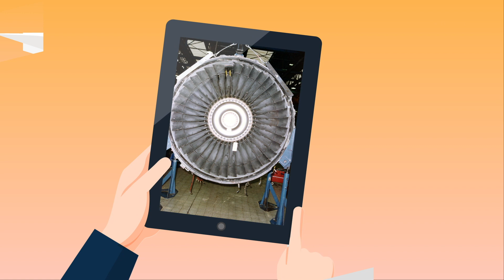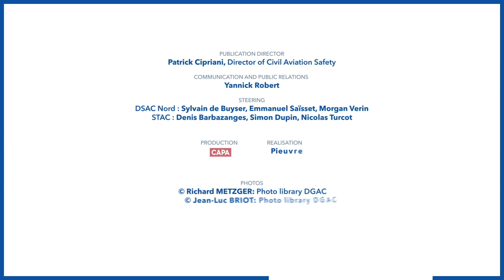Lay the ground for a safe flight - Limiting risks related to FOD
Developped in collaboration with aviation stakeholders, this video series promotes good practices to ensure safety during ground operations.

Find out pitfalls to avoid and behaviors to adopt for each of the following themes:
- Weight and balance, loading and securing
- Circulation on the ramp and the aircraft stand areas
- Approach and withdrawal of equipment

On the theme of "Circulation on the ramp and the aircraft stand areas" : Limiting risks related to FOD

Lay the ground for a safe flight.